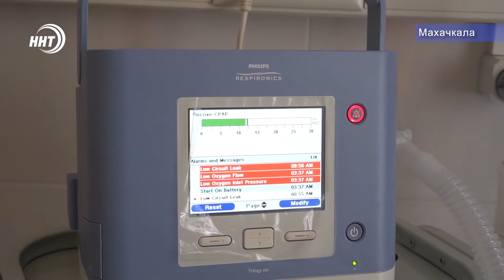Московские врачи продолжают консультировать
Бригада приезжих московских врачей продолжает работу в медицинских учреждениях городов и районов республики. Специалисты Минздрава России уже ознакомились с тем как организована медпомощь в ряде лечебных заведений.

Так в больнице скорой помощи федеральные врачи проверили как налажена работа в красной и зеленой зонах, а также проконсультировали пациентов, находящихся в реанимации.

Медики работают в республике уже почти две недели. В рамках рабочей командировки они посетили 18 медицинских учреждений. Лично осмотрели пациентов, состояние которых оценивается как тяжёлое. Накануне они проверили работу 2-й городской.

За последние 10 дней федеральные специалисты проконсультировали уже порядка 230-ти жителей республики. Около 70-ти из них – это пациенты, которые находятся на реанимационных койках.
Как сообщает Минздрав Дагестана, помощник федерального министра и шесть специалистов профильных институтов трудятся практически в круглосуточном режиме, чтобы успеть оказать консультативную помощь как можно большему числу коллег и пациентов.

Отметим, схема лечения больных подбирается и корректируется в соответствии с рекомендациями специалистов федеральных медцентров. Медики выезжают в районы и города республики, а иногда консультируют и дистанционно, посредством телемедицины.

Отметим, что федеральные специалисты возьмут на себя и
подготовку кадров для строящихся новых медцентров. По данным Минздрава, к этой работе будут подключать специалистов, относящихся к структуре Дагестанского медицинского университета.